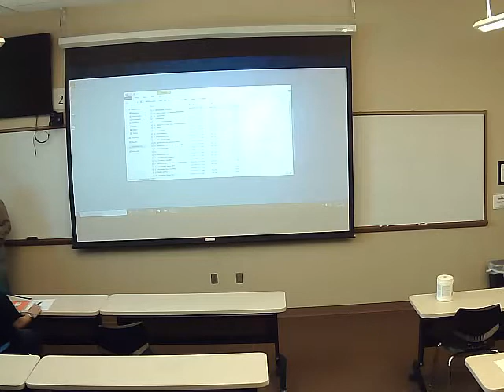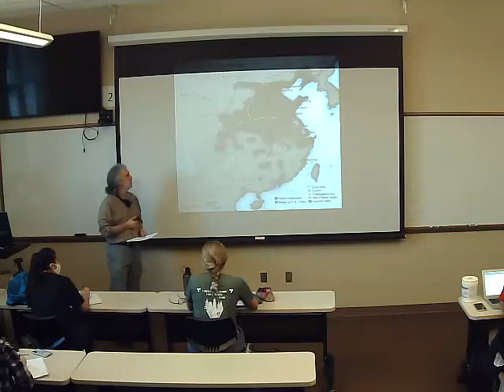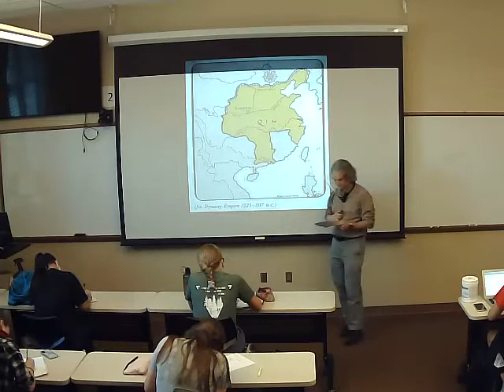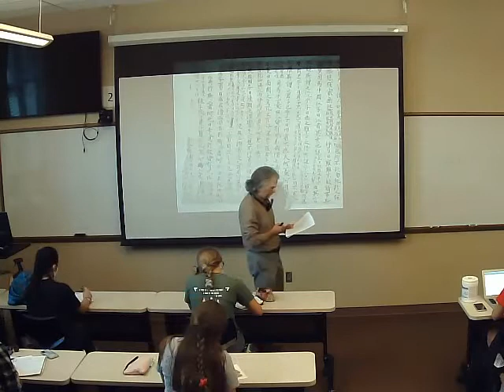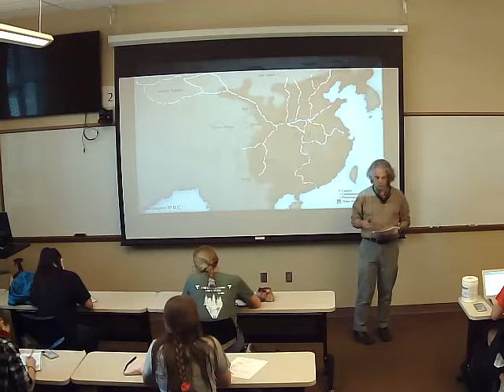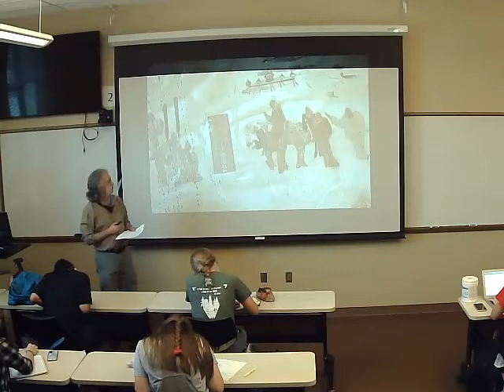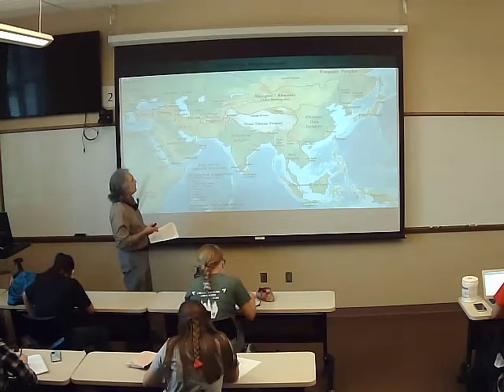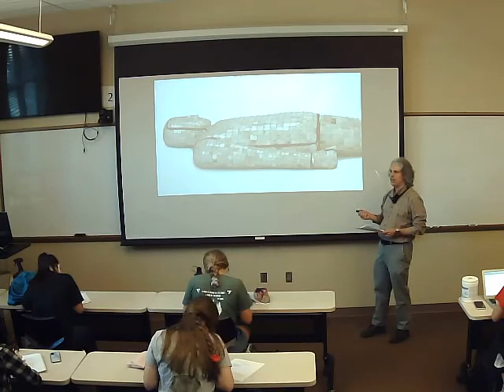Imperial China: Qin and Han Dynasties